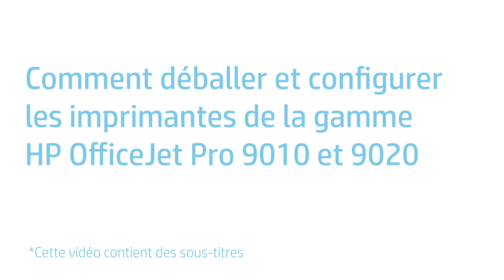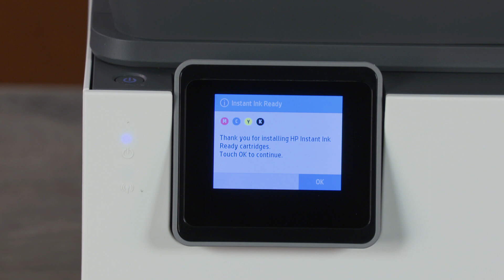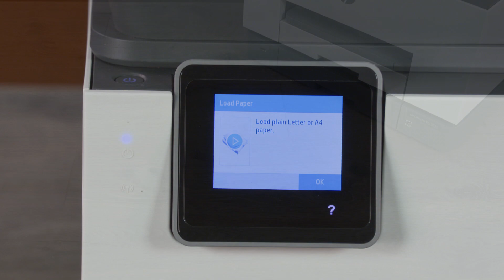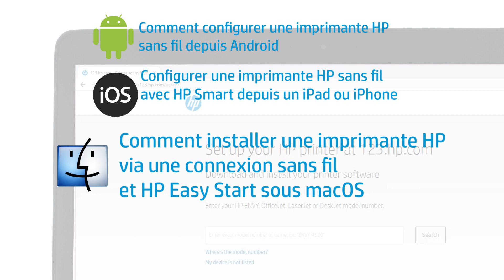Comment déballer et configurer les imprimantes HP OfficeJet Pro 9010 et 9020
Découvrez comment déballer, installer et configurer les imprimantes de la gamme HP OfficeJet Pro 9010 ou 9020.

Pour en savoir plus sur la première configuration des imprimantes HP OfficeJet Pro 9010 et 9020, rendez-vous sur notre site d'assistance

Cette vidéo s'applique aux modèles suivants :
HP OfficeJet Pro 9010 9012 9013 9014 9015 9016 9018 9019 All-in-One Printers
HP OfficeJet Pro 9010e 9012e 9014e 9015e 9018e 9019e All-in-One Printers
HP OfficeJet Pro 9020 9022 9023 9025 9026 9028 All-in-One Printers
HP OfficeJet Pro 9020e 9022e 9025e 9028e All-in-One Printer

Procédez comme suit pour déballer, configurer et installer de la gamme HP OfficeJet Pro 9010 ou 9020 :
- Ouvrez la boîte de l'imprimante, puis retirez la petite boîte contenant les cartouches de configuration HP Instant Ink et la documentation de l'imprimante.
- À l'intérieur du plastique, retirez le poster d'installation, le Guide de référence et la carte HP Instant Ink.
- Placez la boîte sur le côté, puis utilisez les deux poignées pour retirer l'imprimante hors de la boîte.
- Retirez le cordon d'alimentation de l'imprimante et mettez-le de côté.
- Retirez les protections latérales en polystyrène des deux côtés de l'imprimante.
- Retirez l'imprimante du sac en plastique.
- Retirez tous les matériaux d'emballage autour de l'imprimante et à l'intérieur de celle-ci.
- Branchez le cordon d'alimentation ; l'imprimante s'allume automatiquement.
- Sur le panneau de commande de l'imprimante, sélectionnez votre langue, puis touchez Confirmer.
- Sélectionnez votre pays/région, puis touchez Confirmer.
- Lorsque vous êtes invité à installer les cartouches, ouvrez la porte avant et soulevez la porte d'accès aux cartouches.
- Retirez les cartouches de configuration HP Instant Ink de leur emballage.
- Insérez chaque cartouche dans l'emplacement de même couleur dans le chariot.
- Tenez chaque cartouche par les côtés et poussez-la vers l'avant jusqu'à ce qu'elle s'enclenche.
- Procédez ainsi pour toutes les cartouches.
- Fermez la porte d'accès aux cartouches, puis fermez la porte avant.
- Sur le panneau de commande de l'imprimante, touchez OK pour confirmer l'installation des cartouches.
- Faites glisser le bac à papier principal vers l'extérieur, puis retirez la cale en carton.
- Faites glisser les guides de largeur du papier jusqu'à leur écartement maximal et chargez du papier ordinaire au format lettre.
- Ajustez les guides de largeur du papier pour qu'ils touchent la pile de papier.
- Rangez le bac à papier et touchez OK.
- Sur votre ordinateur ou périphérique mobile, rendez-vous sur 123.hp.com et suivez les instructions pour télécharger le logiciel qui correspond à votre système d'exploitation.